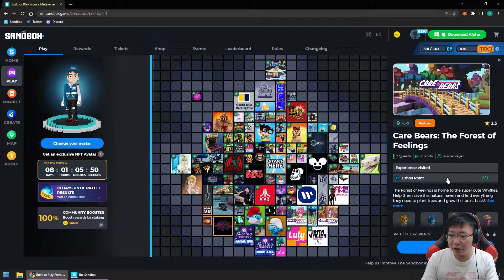Care Bears The Forest of Feelngs, Alpha Season 3, The Sandbox Game Indonesia #69